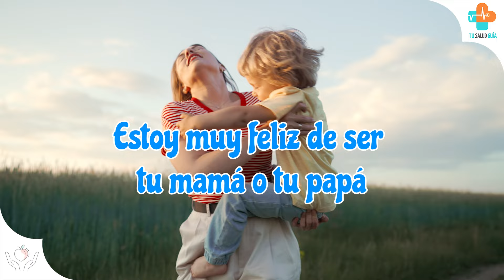👶🏻💙 Conecta con tu bebé: Meditación guiada para mamá/papá 🤲🏻✨ | Tu Salud Guía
La vida de los padres puede ser agitada y llena de desafíos. Por eso, es fundamental crear momentos de calma y conexión, tanto para ti como para tu bebé. Meditar juntos no solo fortalece el vínculo afectivo, sino que también contribuye al bienestar emocional de ambos.

¿Por qué es importante meditar con tu bebé?

💙 Fortalece el vínculo emocional: La meditación conjunta fomenta una conexión más profunda entre padres e hijos, creando una base de confianza y amor.

💙 Reduce el estrés: Encontrar momentos de calma ayuda a reducir el estrés y la ansiedad, permitiendo que disfrutes más de la experiencia de ser padre o madre.

💙 Fomenta el desarrollo emocional del bebé: Los bebés perciben y se benefician del estado de tranquilidad y relajación de sus padres, lo que contribuye a su desarrollo emocional y cognitivo.

💙 Tiempo de calidad: Dedicar tiempo a meditar juntos es una excelente manera de compartir momentos de calidad y atención plena.

Te invitamos a encontrar un lugar cómodo, tomar a tu bebé en brazos y seguir esta meditación guiada. Permítete relajarte, respirar profundamente y disfrutar de este espacio único de conexión y serenidad.

Tu Salud Guía